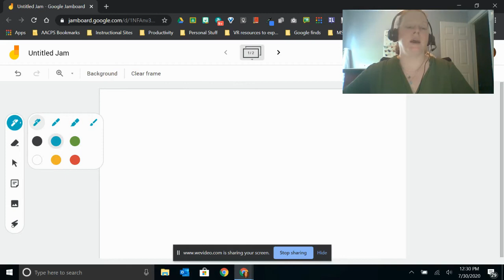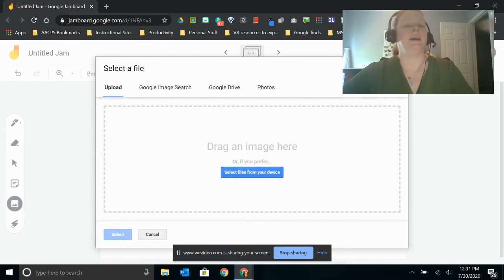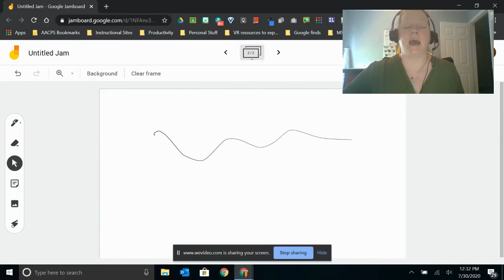Digital Ink in Jamboard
In this video we will explore how to add ink annotations in Jamboard so that a teacher can consider using it as digital replacement for their SMART board.